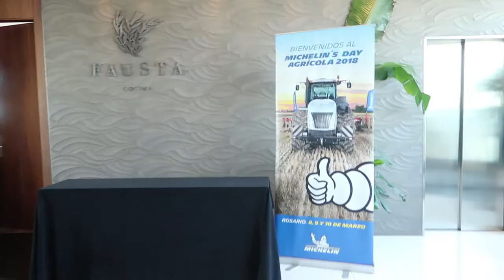Una propuesta para innovar en el día a día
Hoy pensamos algo, mañana pensamos otra cosa y no cuesta determinar dónde estamos parados, qué está bien.
A veces, es necesario salir de la rutina y tener una mirada renovada. Ahí es donde podemos salir de nuestro "especialista" y sacar de adentro a nuestro "generalista" o viceversa. Vamos a enriquecernos seguramente.

Música de David Cutter.

Preguntas para Vaka

//¿Para que hacés estos videos?
Para compartir mi punto de vista sobre cosas de todos los días y ver como cambia mundo sin volverme loco.

//¿A qué te dedicás?
Lidero una empresa especializada en cultura, innovación y branding,
además de otros negocios... Me divierto más de lo necesario.